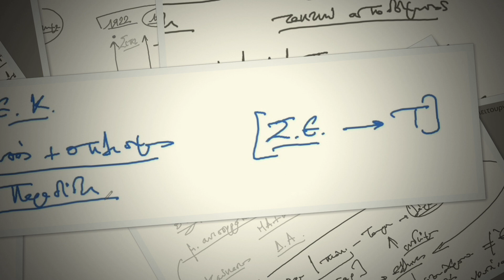Ν. Λυγερός: e-Μάθημα: Στρατηγική ανάλυση υποβάθρου Καταστροφής της Σμύρνης. 26/07/2022